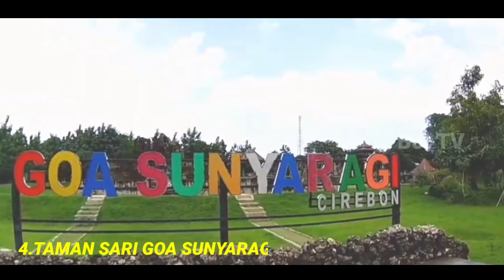12 tempat wisata di cirebon,wisata cirebon terbaru 2022,wisata terbaru di cirebon,wisata cirebon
Hadirnya tol Cipali membuat Cirebon, Jawa Barat, terus berkembang dalam sektor ekonomi dan pembangunan. Hal tersebut membuat banyak pelancong berbondong-bondong memillih Cirebon sebagai tujuan wisata. Ketika kamu berada di Kota Udang ini, kamu bisa melihat sejumlah wisata kekinian nan kece. Berikut rekomendasi 12 tempat wisata di Cirebon terbaru yang seru dan asyik, pas banget untuk kamu pelesiran ke sini.